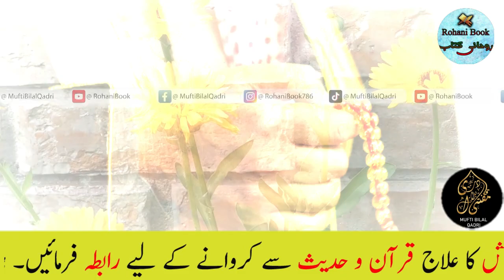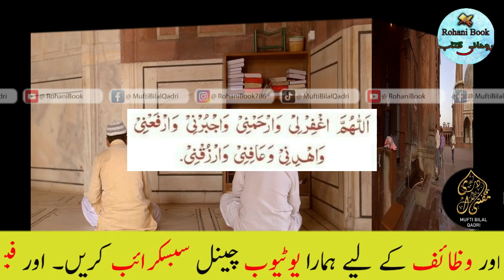Dolat Hasil Karne Ka Wazifa | increase wealth and money | rizq mein barkat ka wazifa | rohani book